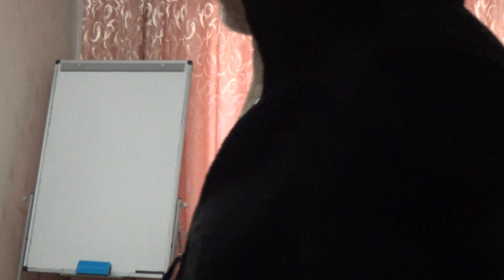Пример расстановки по запросу клиента